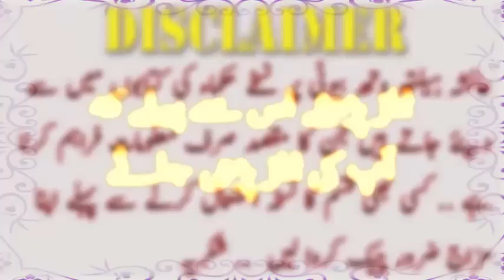Glow Serum | Get Pink Shiny & Glowy SKIN at Home Naturally | 100% Working